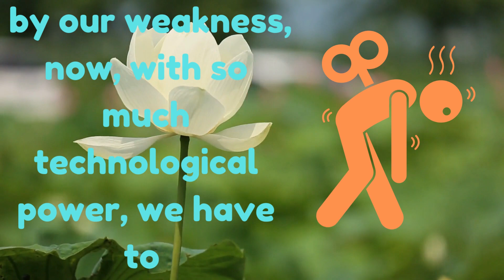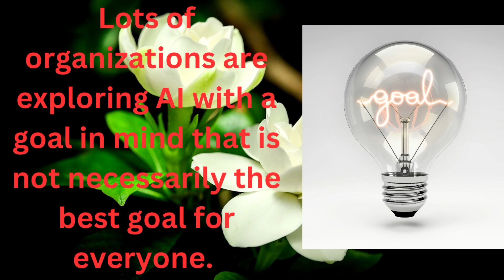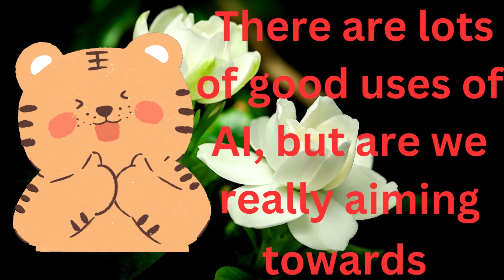What is Technology Ethics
Technology ecthics refers to the study and application of ethical principles and values in the field of technology. It involves examining the moral implications and societal impacts of technological advancements, as well as addressing ethical dilemmas and concerns that arise from the use of technology.

This discipline explores the ethical considerations associated with various aspects of technology, including artificial intelligence, data privacy, cybersecurity, automation, biotechnology, and digital media. It delves into questions of fairness, accountability, transparency, and human rights in relation to technological development and deployment.

The goal of Technology Ethics is to promote responsible and ethical practices in the design, development, and use of technology. It seeks to ensure that technological innovations align with societal values, respect individual autonomy, protect privacy, and minimize harm to individuals and communities.

By examining ethical issues and dilemmas, Technology Ethics provides a framework for decision-making and guides the development of policies, regulations, and best practices in the rapidly evolving technological landscape. It encourages stakeholders, including technology developers, policymakers, and users, to critically assess the ethical implications of their actions and make informed choices that prioritize the well-being of individuals and society as a whole.